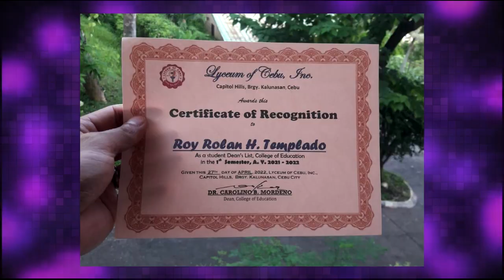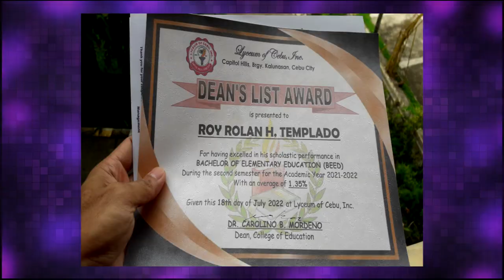Awardees in the Family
School Year 2022